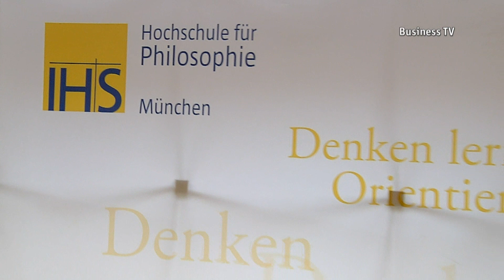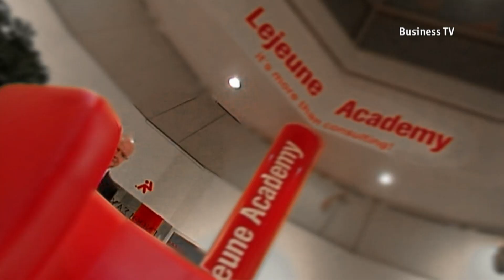Brennpunkt Wirtschaft: Theo Waigel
Brennpunkt Wirtschaft mit Erich Lejeune. Diese Woche zu Gast der ehemalige Finanzminister Theo Waigel.